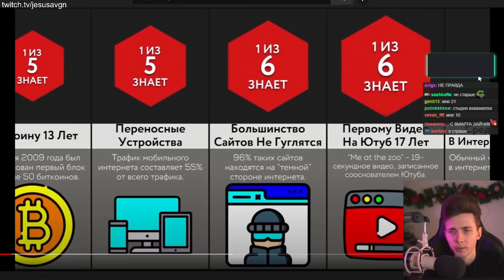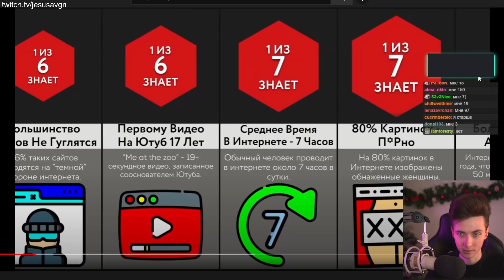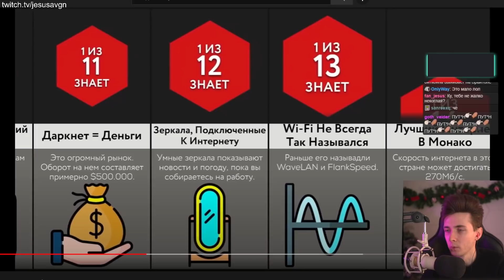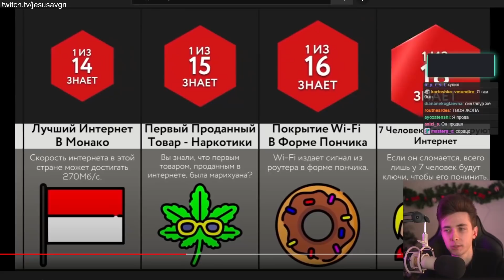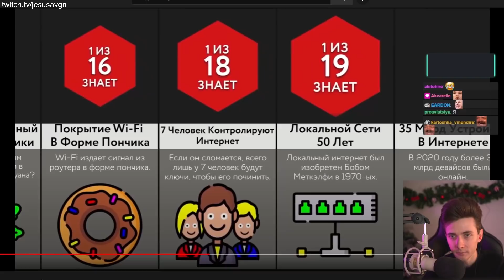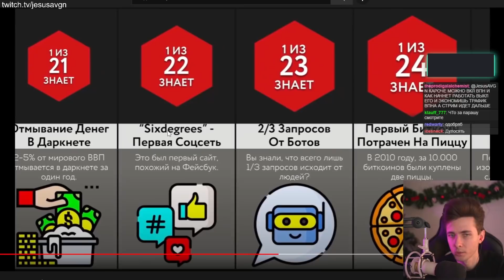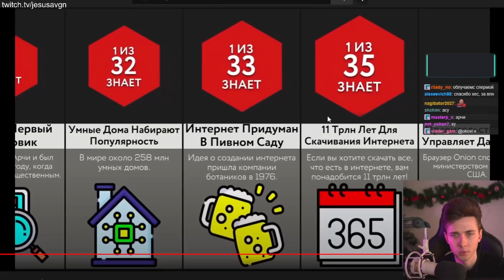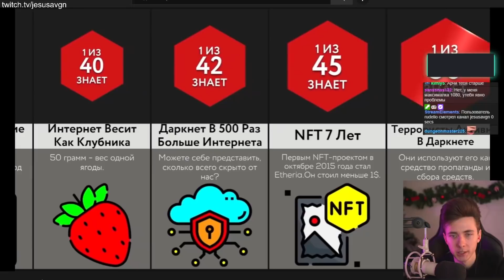ХЕСУС СМОТРИТ: Спорим, Ты Не Знал Этого Об Интернете?